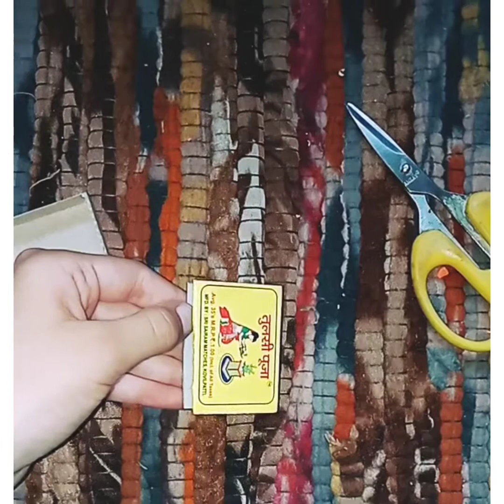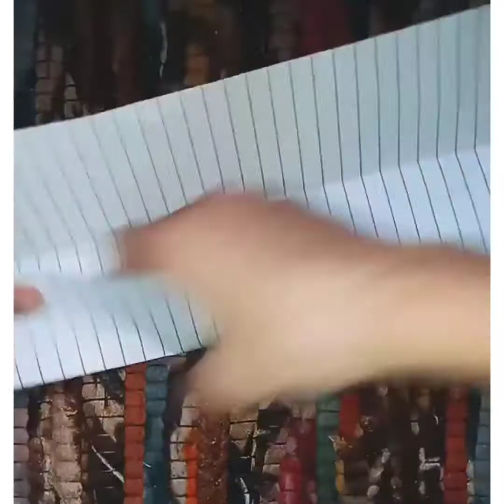How to make a Matchbox note book ( with notebook pages )easy craft 😆